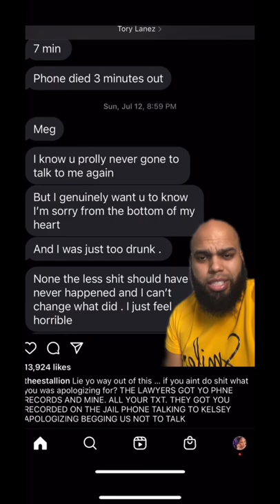ToryLanez DNA NOT FOUND ON WEAPON THAT SHOT megantheestallion 🔫